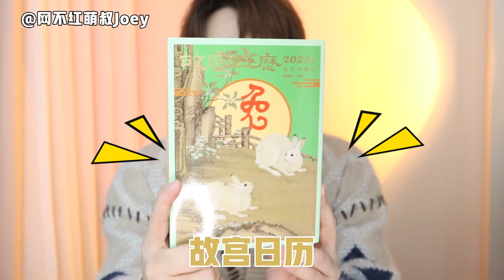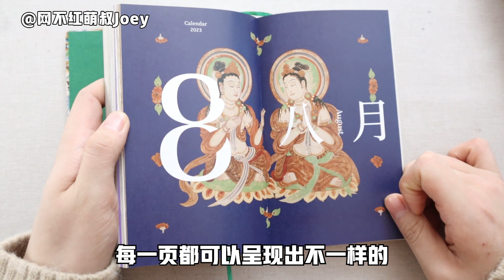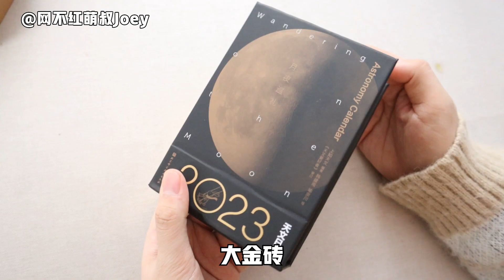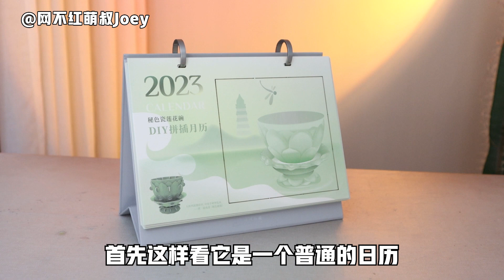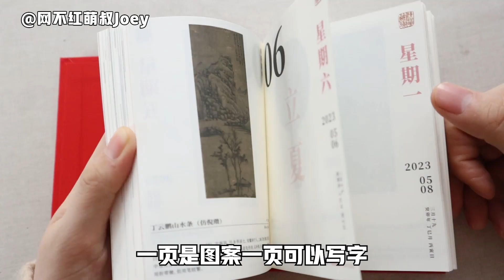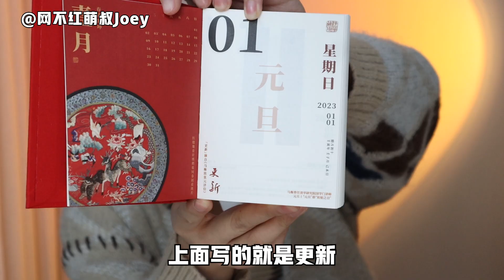新年仪式感！2023日历大赏！【网不红萌叔Joey】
咻地一下，2023已经朝我们招手了！新的一年必须要有仪式感，就从日历开始吧！能欣赏兔年文物的故宫日历、能品鉴壁画的敦煌日历、能激励自己的清华日历……都非常有意义和涨知识！长得也都很好看！你喜欢哪一个呢？